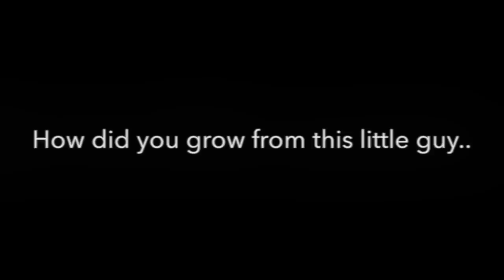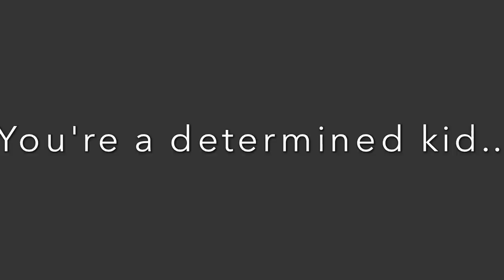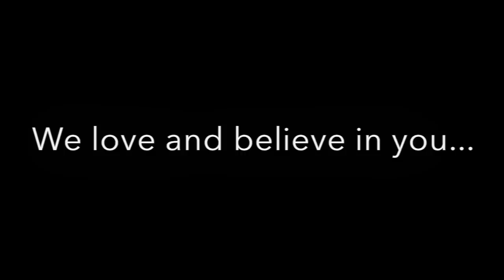Birthday Montage for a 10th Birthday - Double Digits!